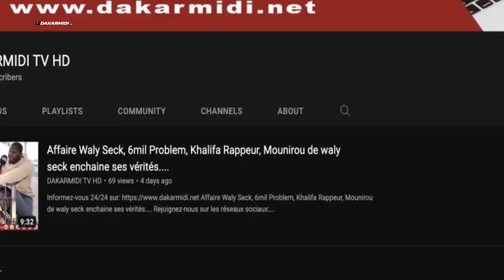Ibro Nadio - | LEBOU GUI | Live Performance BANG’O